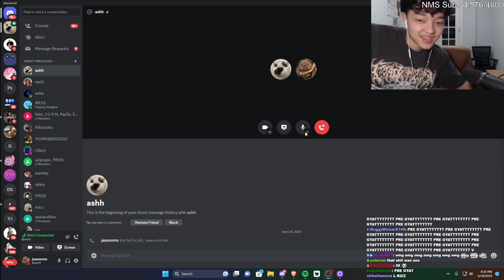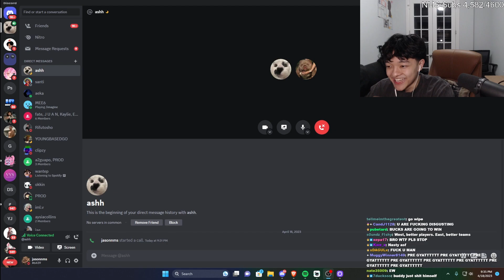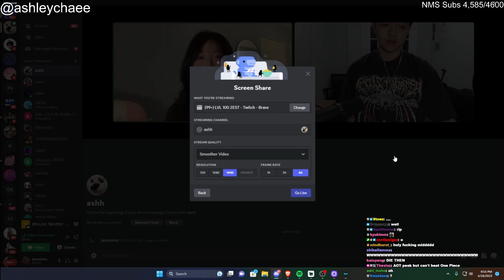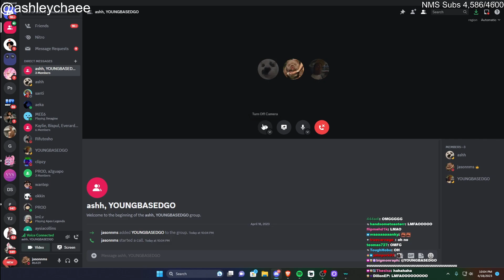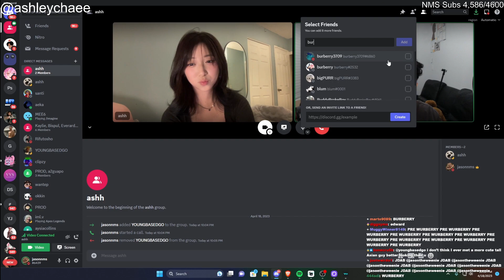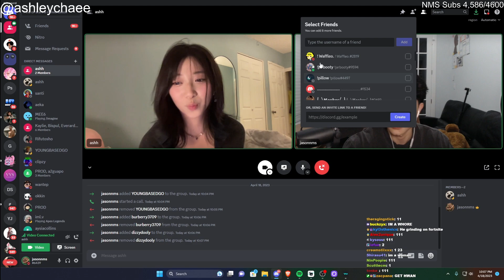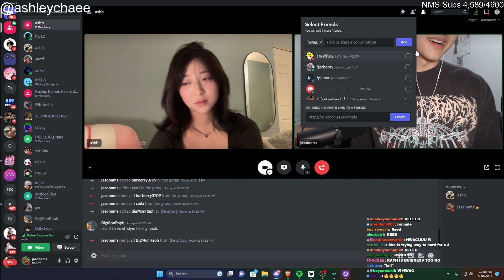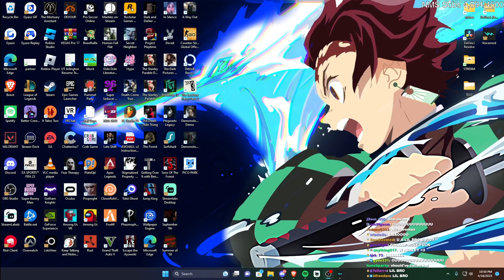ASHLEY CHAE | FULL E-DATE | JASONTHEWEENIE FT. BURBERRY, EDWARDKSO & HWAN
💥 JASONTHEWEENIE SOCIALS 💥